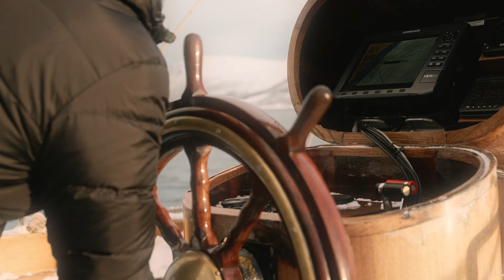La Norvegia in veliero d'inverno | Cinematic Video [4K]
Quest'inverno passato abbiamo vissuto 10 giorni a bordo di un veliero. Siamo andati alla scoperta delle isole Vesterålen e Lofoten attraversando fiordi, canali e panorami incredibili.

La nostra attrezzatura:
Canon EOS-R6 Mark II
Canon EOS-R
Drone Mavic Mini 3 PRO
Iphone 14 PRO
Macbook Pro
Obiettivo Canon 16-35 L II 2.8
Obiettivo Canon 70-200 L II IS USM 2.8
Braccio Stand Fixable Multi-Angle
Luce led grande
Luce led piccola
Scheda SD Card 64 GB
Porta schede SD Card
Sandisk Extreme SSD 500GB
Adattatore tipo C
Custodia per hard disk
Microfono Rode